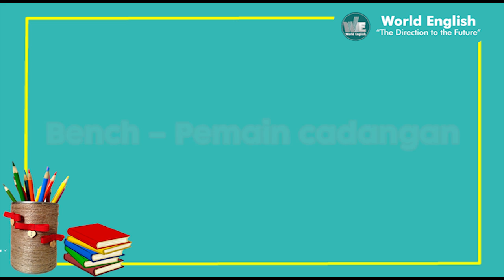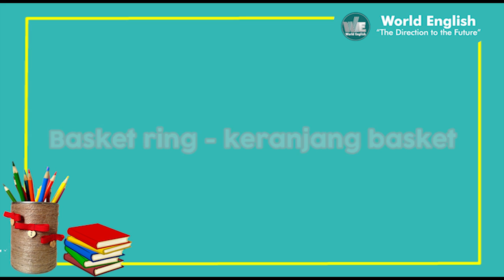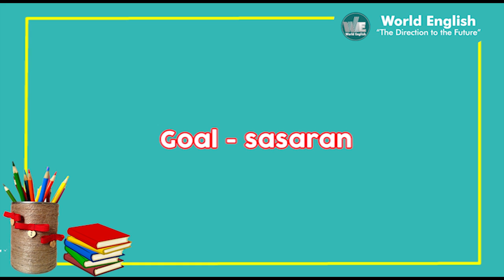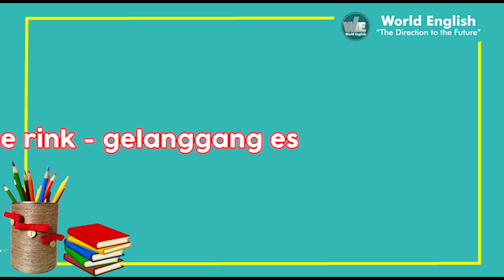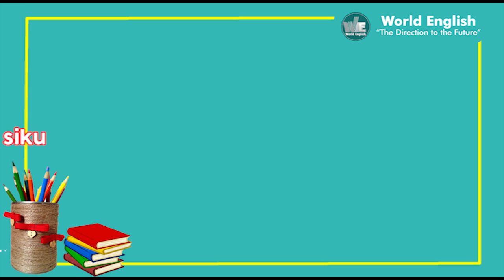100 Kosa Kata Olah Raga Dalam Bahasa Inggris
Hallol English learners, kali ini kita akan belajar tentang vocabulary lagi nih, nah buat teman-teman yang suka dunia oleh raga pas banget nih jika tonton  video ini, karna banyak istilah-istilah olah raga dalam bahasa inggris nih teman-teman. Contohnya kata champion, diving,running. Dan masih banyak nih teman-teman. Nah dari pada teman-teman sering ucapain tapi gak tau artinya, mending langsung ditonton ajah teman-teman.

INFO YANG SANGAT PENTING !!! Informasi buat kamu yang bingung mau kursus bahasa inggris dimana? langsung aja daftar dan bergabung menjadi keluarga besar Kampung inggris WE. Caranya gampang bangat, langsung ajah kunjungi website resmi kami di . Sakura, No.10, Tulungrejo Pare Kediri Jawa Timur #100 Kosa Kata Olah Raga Dalam Bahasa Inggris

kampunginggrispare#kampunginggriswe#worldenglis